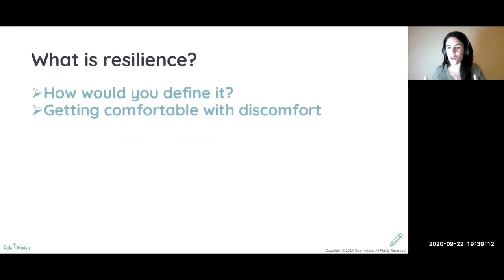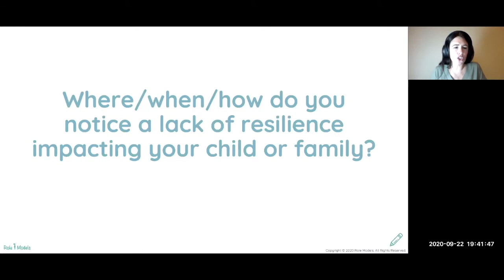Role Models Online Parent Workshop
With a focus on tips and practical strategies, the workshop aims to upskill parents with an insight into how they can support, respond to and build resilience in their children. Come and learn how to take a proactive approach to developing resilience, wellbeing and positive mental health in your children, with strategies that can be easily incorporated into your family life.